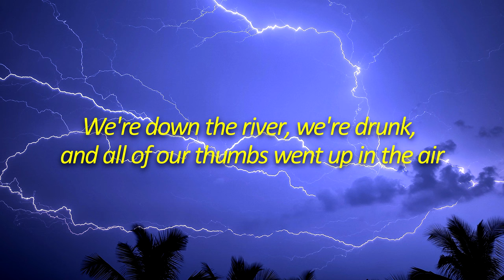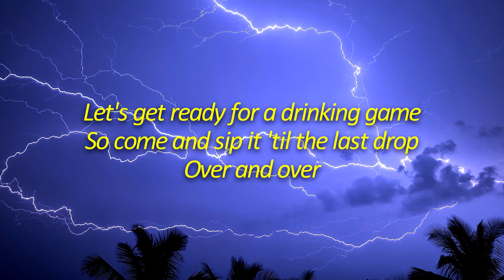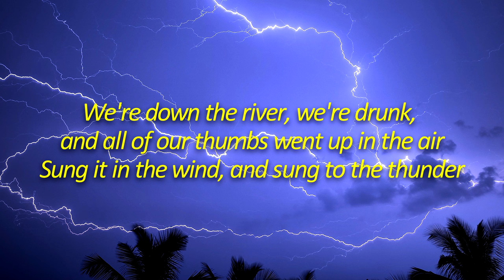Gabry Ponte, LUM!X, Prezioso - Thunder (LYRICS) "Down the river, we're drunk"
🎧 Gabry Ponte, LUM!X, Prezioso - Thunder (Lyrics)

🎤 Lyrics:
[Chorus]
Sung it in the wind, and sung to the thunder, rollin' over and over
We're down the river, we're drunk, and all of our thumbs went up in the air
We're down

[Verse 1]
We're getting on fire
We're raisin' up higher
The bottle is up, we're over the top, it's time to get wild
The timе our life
Is happenin' now
We'rе out of control, together we are rollin' over and over

[Chorus]
Sung it in the wind, and sung to the thunder

[Drop]

[Bridge]
La-da-da-di-da-di-oh
(La-da-da-di-da-di-oh)

[Verse 2]
We gotta rock, rock, party 'til the last shot
We gotta chug, chug, better take it non-stop
Hey! Come drink 'til the last drop
So please just let us, burnin' down this place
Let's get ready for a drinking game
So come and sip it 'til the last drop

[Drop]